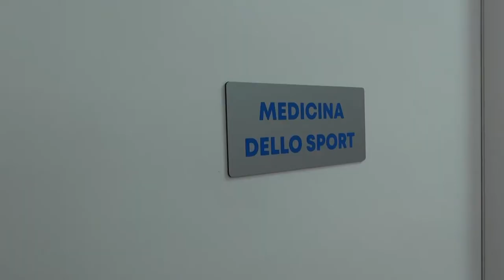Nasce il centro polifunzionale Ars Medica Valdarno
Nel Valdarno la sanità cresce e si rinnova con la nuova struttura polifunzionale: nuovi ambienti, servizi ed attrezzature di ultima generazione. Un salto di qualità e modernità nell’assistenza a chi più ne ha bisogno. La struttura offrirà studi per visite specialistiche laboratori di analisi, farmacia e e studio dentistico